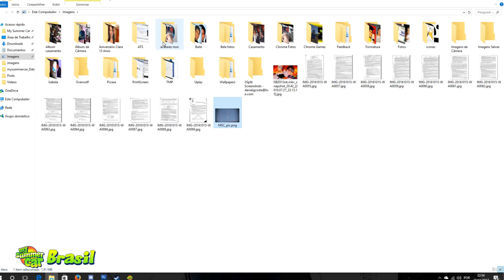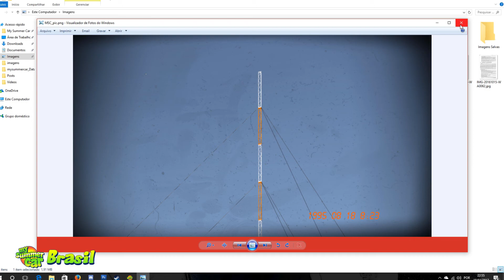My Summer Car - Câmera Fotográfica e Foto Da Semana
███████ CONCURSO FOTO DA SEMANA █████████
Tire uma foto no My Summer Car com a câmera do jogo e participe do concurso "Foto da Semana" do site My Summer Car Brasil:

▬▬▬▬▬▬▬▬▬▬▬▬ஜ۩۞۩ஜ▬▬▬▬▬▬▬▬▬▬▬▬▬
█║▌█║▌█▌█║▌█▌ Minhas configurações █║▌█║▌█║▌█║▌█
▬▬▬▬▬▬▬▬▬▬▬▬ஜ۩۞۩ஜ▬▬▬▬▬▬▬▬▬▬▬▬▬

Processador ↣ Intel(R) Core(TM) i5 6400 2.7Ghz
Placa de Vídeo ↣ Zotac GTX 1070 8Gb Amp! Edition
Memoria RAM ↣ 8 GB 2.133Mhz HyperX
Sistema Operacional ↣ Windows 10
Steam ↣ daniel_chrome